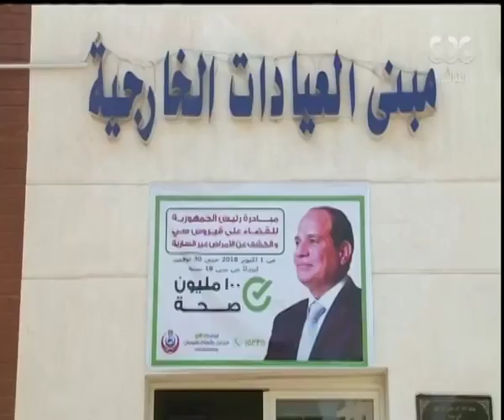هنا العاصمة| تقرير.. آراء عدد من مواطني محافظة الإسكندرية على حملة 100 مليون صحة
حلقة هنا العاصمة - ( مناقشة وتحليل لأهم الأخبار التي شغلت الرأي العام المصري خلال الساعات القليلة الماضية، بجانب فقرة خاصة عن متابعة مبادرة الرئيس 100 مليون صحة بتقارير من محافظات اسيوط والفيوم وبورسيعد واسكندرية وفقرة آخري عن عام على حملة me too التي انتشرت في مصر والعالم لنقاش قضايا التحرش الجنسي ومشاكل النساء) | حلقة بتاريخ 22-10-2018

ضيوف الحلقة
الدكتور جلال الشيشيني مسئول ملف الامراض غير السارية في مبادرة 100 مليون صحة
النائبة منى منير الباحثة في قضايا المرأة جانيت عبدالعليم
امل عبدالمنعم مدير مكتب الشكاوى في المجلس القومي للمرأة
نادين الحديدي طالبة في الجامعة الامريكية - احدى المتفاعلات مع حملة  me too
عبير حسين  موظفة باحدى الشركات ومتفاعلة مع حملة me too